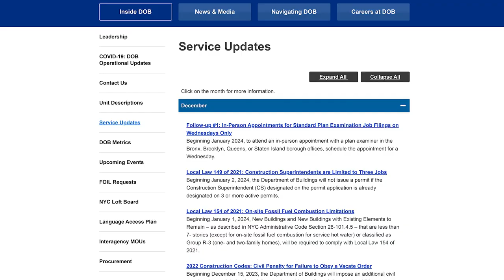NYC DOB 2024: Navigating Construction Superintendent Regulation Changes - Menotti Enterprise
Explore the 2024 NYC DOB service update's impact on Construction Superintendents in our latest video. Menotti Enterprise LLC expertly guides you through these pivotal changes, ensuring your projects meet compliance and excel in safety. Learn about the significant reduction in active permits for CSs and understand how this affects your construction plans.

🔗 For a deeper dive into these regulations and how they can impact your projects, check out our detailed blog post: NYC Construction Superintendent Regulations 2024 Changes

Stay informed and ahead in NYC's construction industry with Menotti Enterprise LLC - 'Building A Safer Tomorrow, Today.'